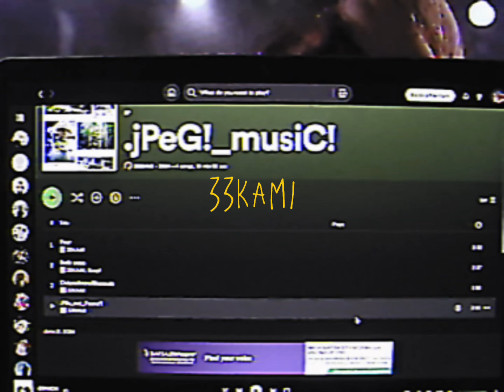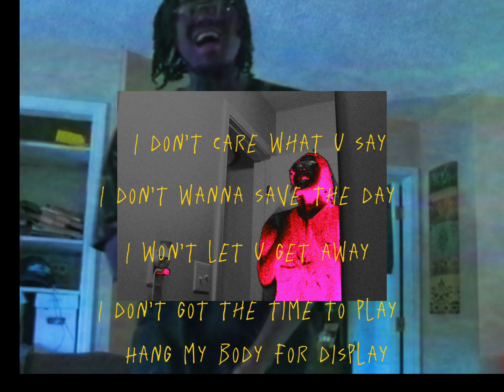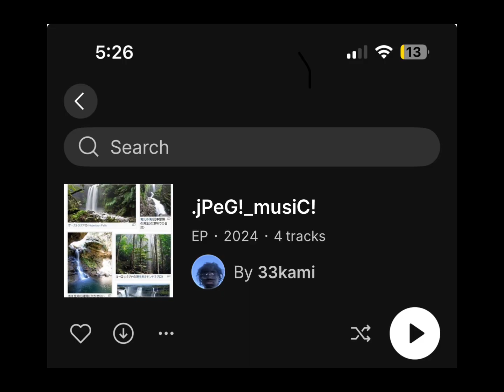.file_not_found? (music video)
Lyrics:
Think they doubt me

they’ll live without me

They dont care enough about me

I’ll love u if u allow me

It’s already nothing I’ll turn it to something

Scared out my mind that’s the reason running

Moving home soon told lil baby I’m coming

They don’t even know what I’m becoming

Wanna get to your mind but you keep it  closed off

I wanna average as fuck don’t care about showing off

I won’t let u get away

I don’t wanna save the day

I don’t got the time to play

I don’t care what u say

Hang my body for display

Kill me if u may

If u luv me like u say then u wouldn’t stay

that’s what I used to say

I didn’t  know who I was

Some parts of me were grey

figuring out my purpose

life didn’t seem worth it

I was stupid i was nervous

I get people change

But this shit feel strange

My love got exchanged

I used to be pissed off all the time

Had to get it together keep emotions in line

I know your tired of me talking about my

Feelings on the world and everything we deal with

U won’t get shit from me baby not a dollar or the fifth